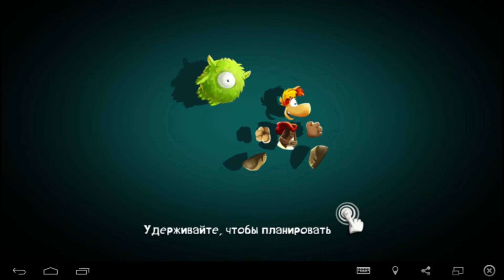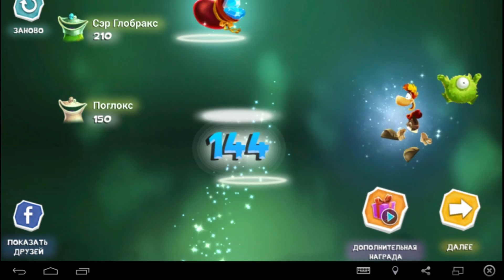Rayman Приключения. Отправляемся на поиски невероятышей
В волшебном лесу случилась беда: древние яйца, что поддерживали жизнь Священного древа, были похищены и разбросаны по всему миру.

Наш бесстрашный искатель приключений Рэйман и его спутница Барбара из племени викингов отправляются на поиски пропавших яиц Incrediballs, чтобы вдохнуть новую жизнь в увядающее Священное древо! Во время своего путешествия героям придется посетить множество непохожих друг на друга миров — от населенных приведениями замков до мифического Олимпа!